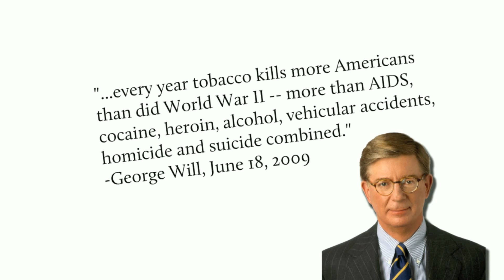SMOKE-FREE TEXAS: Views of GOP Primary Voters In Senate District 17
A look at some of the unique poll results in Texas SD-17 among Republican primary voters. Texas Republicans, like all Texans, want a smoke-free Texas. All across the state.